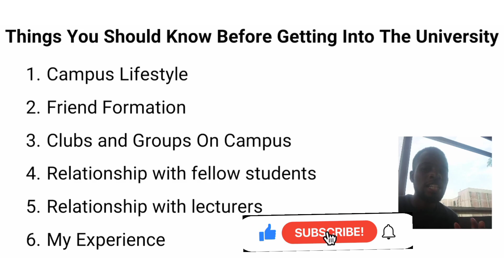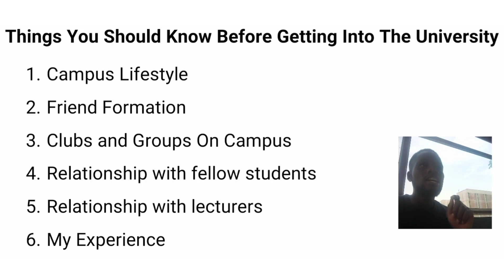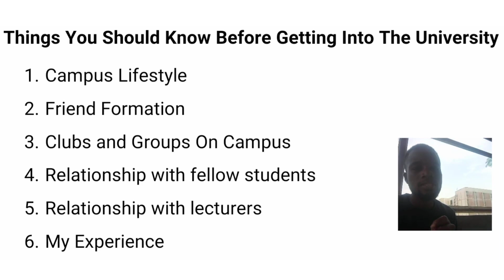Things I Wish I'd Know Before Entering University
Things I wish I'd know before entering the University
Secrets you should know before entering the University
5 secrets to know before entering the University
The University Lifestyle

0:00 - Introduction
1:00 - Campus Lifestyle
3:00 - Forming Friends
5:00 - Clubs and Groups on Campus
6:20 - Relationship with fellow students
8:00 - Relationship with lecturers
9:40 - My Experience